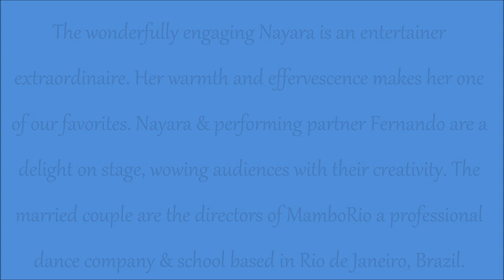Nery Garcia & Nayara Melo - Orlando Salsa Congress 2012 (Sat - Social Dancing )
Nery Garcia of Elegant Rumba & Nayara Melo of MamboRio social dancing at the 2012 Orlando Salsa Congress on Saturday (7/7/12).